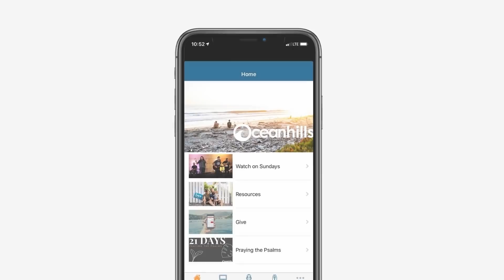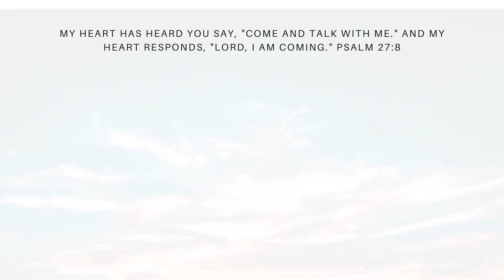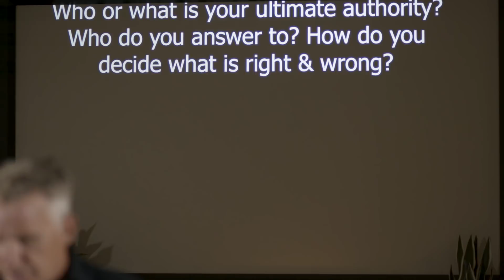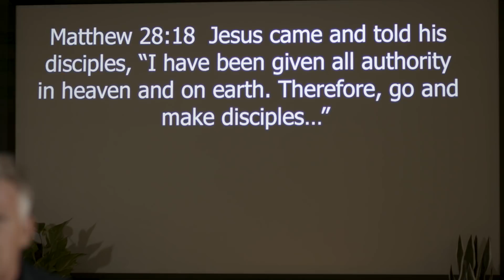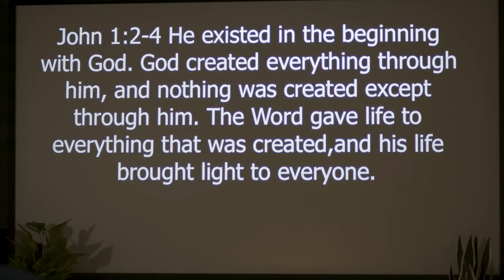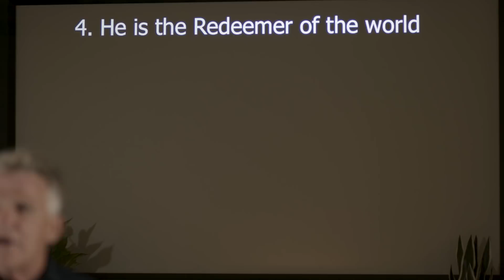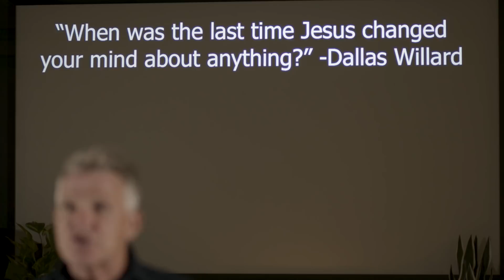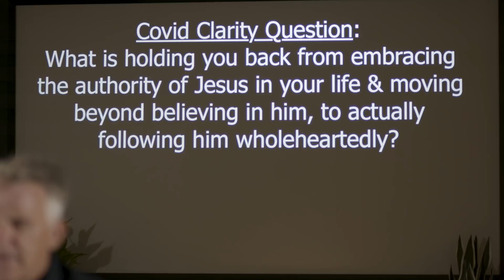COVID Clarity (Sunday 8.30.20)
COVID Clarity is a new series all about purpose. What has God put you on earth to do? In the first message of the series, Jon starts with Matthew 28:18, where Jesus declares, "I have been given all authority," and asks us all: Who, really, gets the say in your life? Does Jesus have the authority?